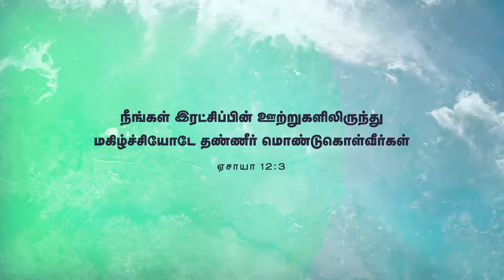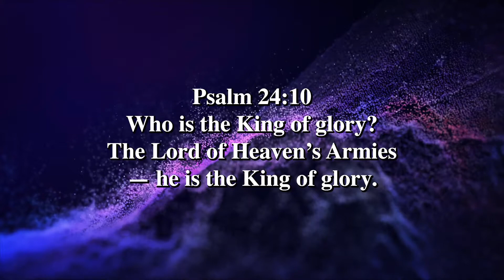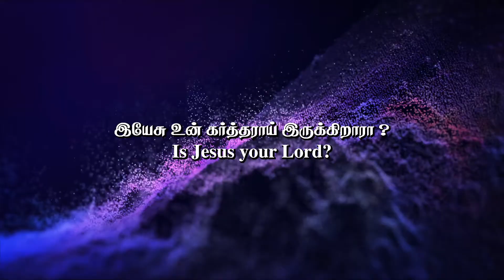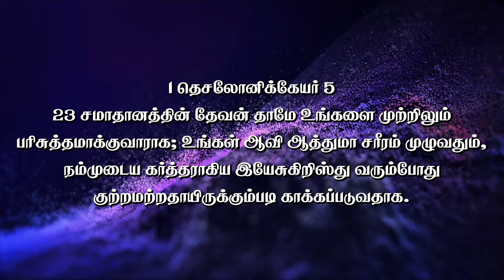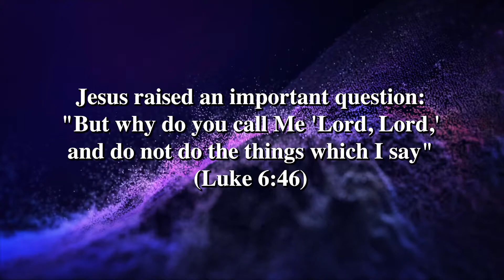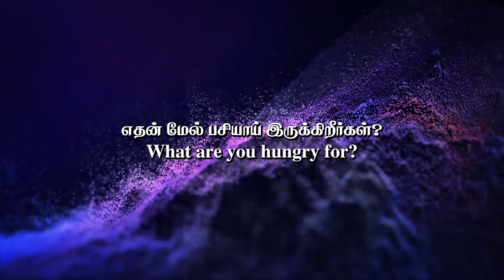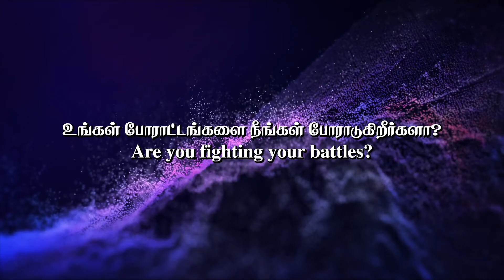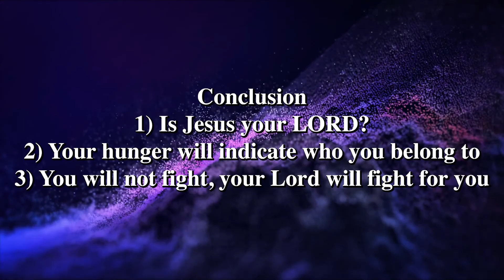Jesus Is Lord-இயேசுவே ஆண்டவர் -பிலிப் பிரபு-PHILIP PRABU-Australia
Evangelist Philip Prabu mediates  on below points from scriptures
1) Is Jesus -YOUR- LORD?
2) Your "hunger" will indicate who you belong to (are you hungry for the word of God?)
3) You will not fight ,your Lord will fight for you